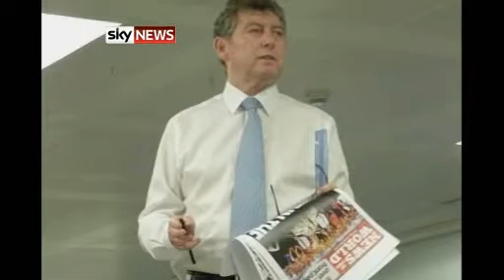NOTW Editor's Final Speech To Staff At Wapping HQ - NOTW Phone Hacking *NEW*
NOTW Editor's Final Speech To Staff At Wapping HQ

In this video Editor Colin Myler paid tribute to his staff.